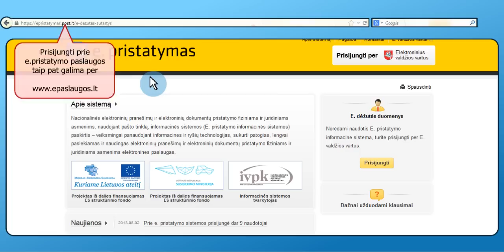E. pristatymo vedlys: Naujo naudotojo prisijungimas ir autentifikacija